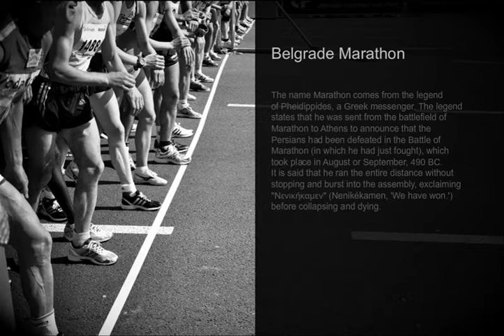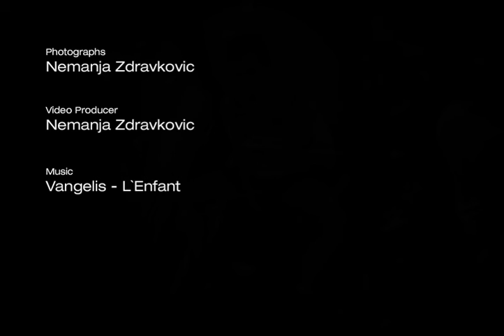Belgrade Marathon 2010 Photographer Nemanja Zdravkovic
Belgrade Marathon 2010

The name Marathon comes from the legend
of Pheidippides, a Greek messenger. The legend
states that he was sent from the battlefield of
Marathon to Athens to announce that the
Persians had been defeated in the Battle of
Marathon (in which he had just fought), which
took place in August or September, 490 BC.
It is said that he ran the entire distance without
stopping and burst into the assembly, exclaiming
"Νενικήκαμεν" (Nenikékamen, 'We have won.')
before collapsing and dying.

Photographer: Nemanja Zdravkovic
Video Producer: Nemanja Zdravkovic